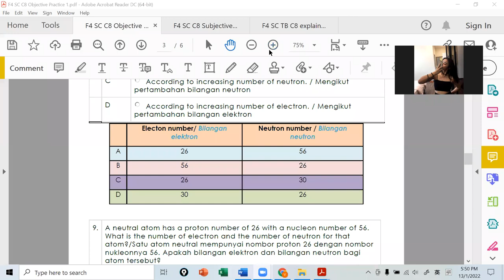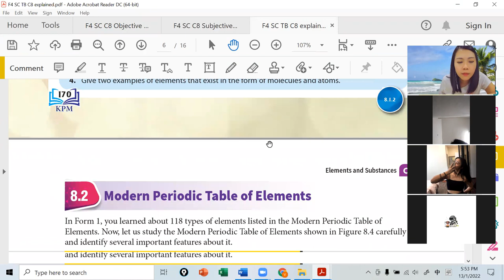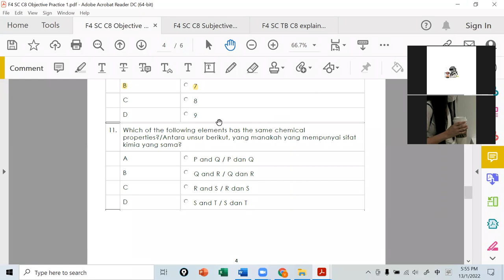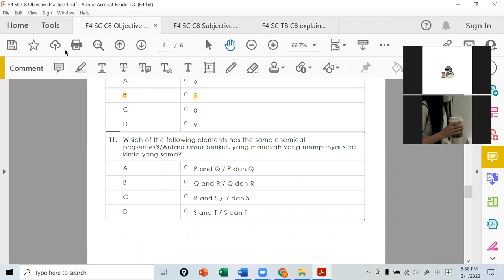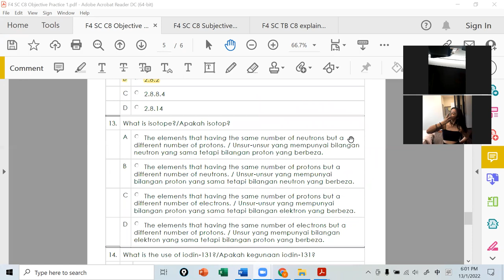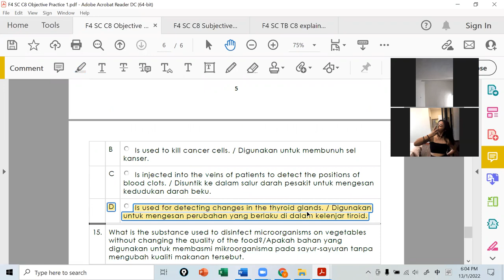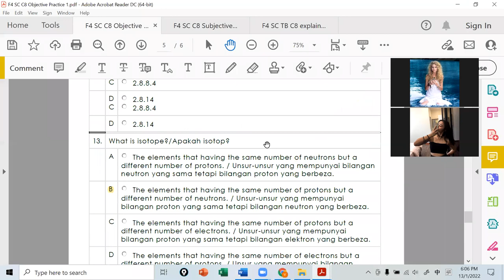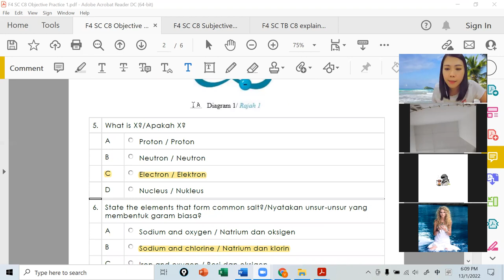F4 SC 13012022 Session 2